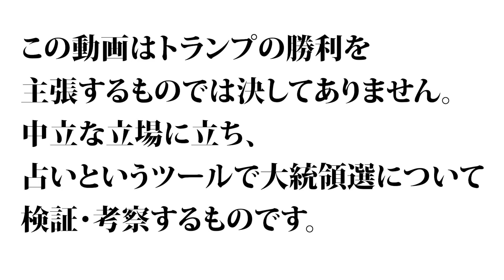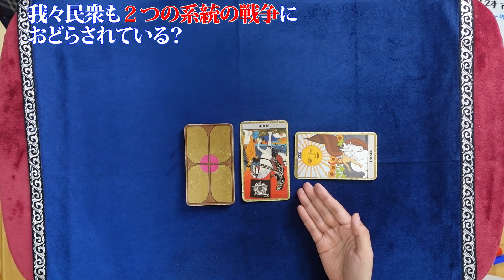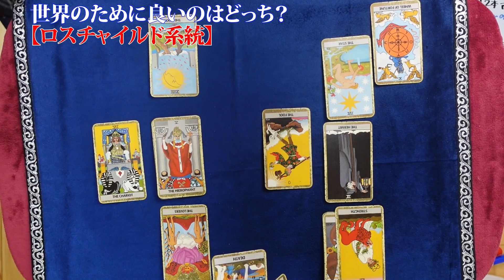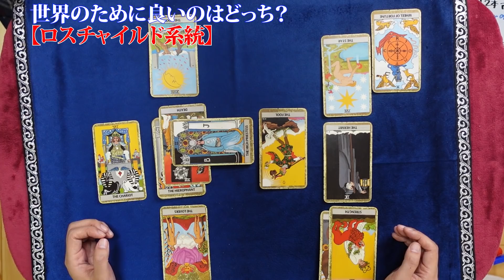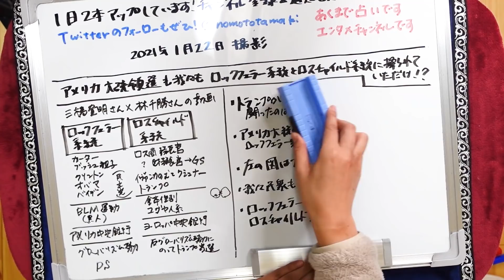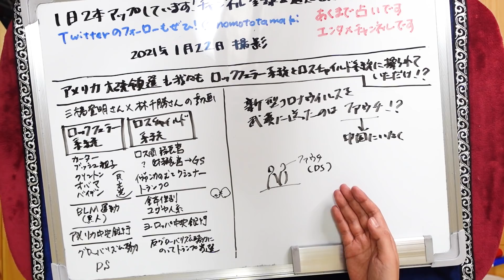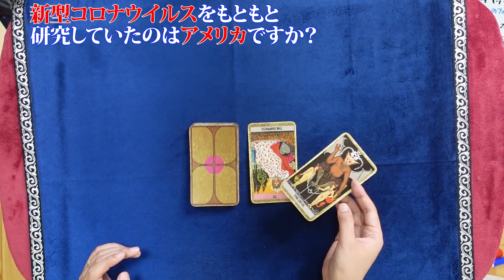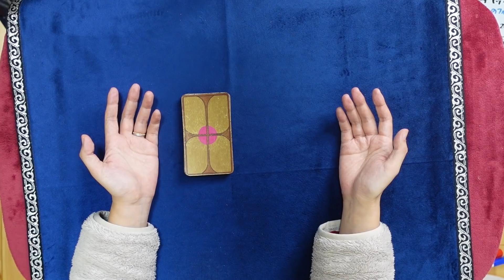【後編】アメリカ大統領選 我々はロスチャイルド家とロックフェラー家の戦争に翻弄されていただけ？ 新型コロナウイルスを武漢研究所に委託したのはアメリカのファウチ所長？【占い】（2021/1/22撮影）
参考動画：「新」経世済民新聞 三橋貴明 公式チャンネル
【ダイジェスト】アメリカ大統領選挙を側で操るロスチャイルド家とゴールドマンサックス（三橋貴明×林千勝）

アメリカ大統領選はロスチャイルド系統とロックフェラー系統の世界戦争だった？
トランプが戦っていたのは結局何？　民主党、中国共産党、DS、ロックフェラー系統、もっと大きな勢力？　それとも何とも戦っていなかった？
ロスチャイルド系統とロックフェラー系統のどちらが世界を良くする？
新型コロナウイルスを武漢研究所に委託したのはアメリカのファウチって本当？

2021年１月現在（最新の状況はTwitterに書いています）
です。